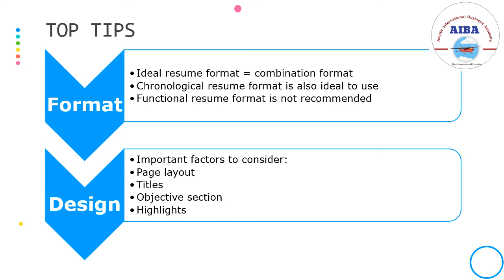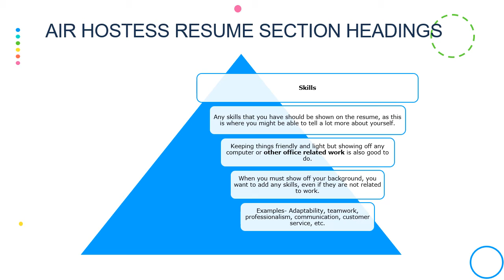How to Write an Air Hostess Resume by Kanishka Jain HR Manager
How to Write an Air Hostess Resume
by Kanishka Jain HR Manager
Dear Visitors,

How to Write,  Air Hostess Resume,
Kanishka Jain,  HR Manager